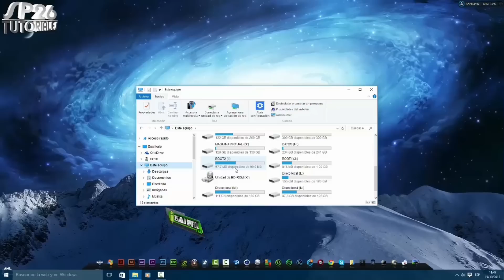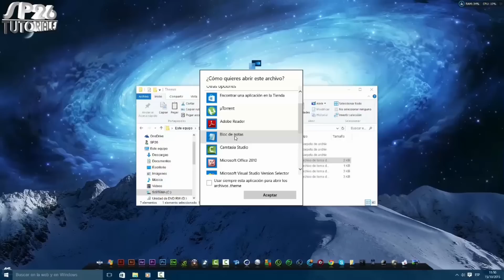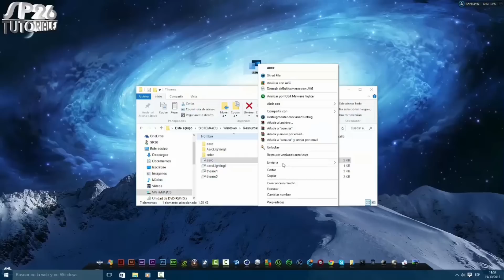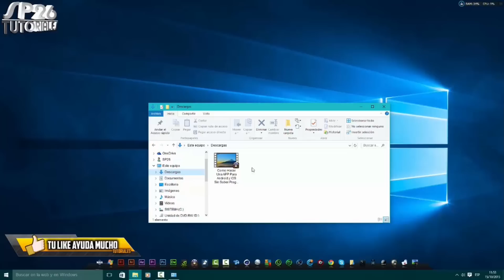Como Personalizar El Color De Las Ventanas De Windows 10 Sin Programas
Bienvenidos a este nuevo tutorial en el que os quiero enseñar como podemos cambiar el color de las ventanas de Windows 10 de una forma muy rápida y sencilla sin necesidad de utilizar ningún tipo de programa alternativo, el resultado obtenido es excelente.

Skipe: S.Prototype26